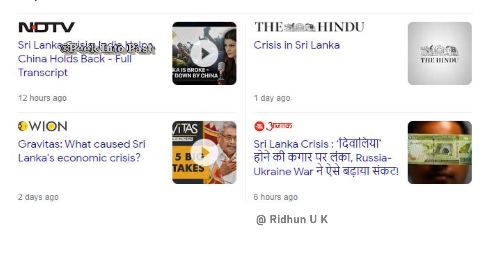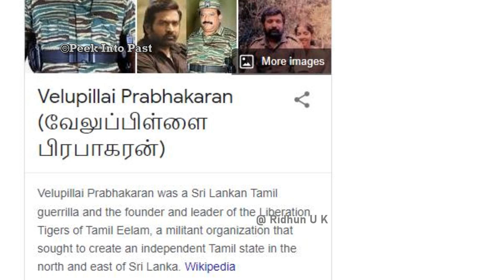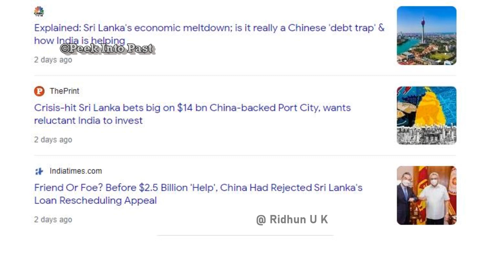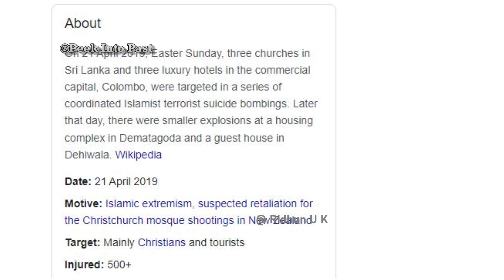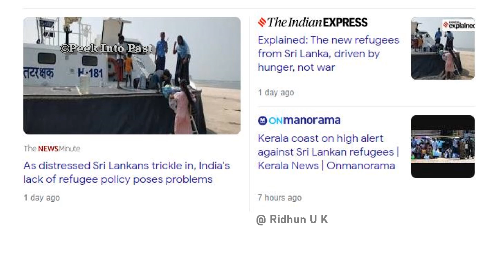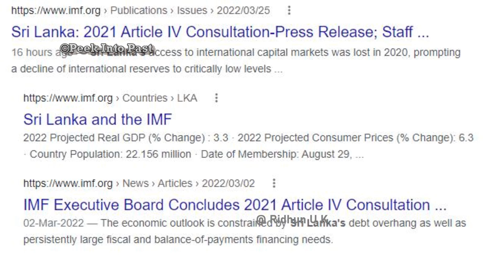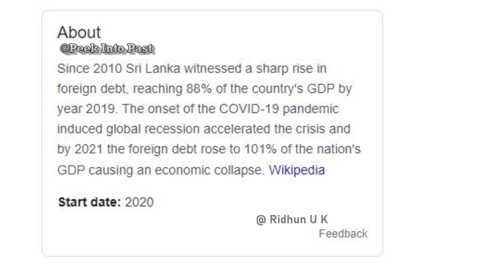എന്താണ് ശ്രീലങ്കയിൽ സംഭവിക്കുന്നത് ? | Sri lanka's Economic crisis explained | In Malayalam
ശ്രീലങ്കയിൽ നിലവിൽ നടക്കുന്ന സാമ്പത്തിക പ്രതിസന്ധി യെക്കുറിച്ചാണ് ഈ വീഡിയോയിലൂടെ പരിച്ചയപ്പെടുത്തുന്നത്..
In this video we'll learn about Sri Lankan economic financial crisis, when did it start and what are the reasons and cause that led to the decline of Sri Lanka's economy.
Since 2010 Sri Lanka witnessed a sharp rise in foreign debt, reaching 88% of the country's GDP by year 2019.[2] The onset of the COVID-19 pandemic induced global recession accelerated the crisis and by 2021 the foreign debt rose to 101% of the nation's GDP causing an economic collapse. Several protests were staged by political parties demanding the current Gotabaya administration to solve the financial crisis and to immediately resign in wake of the economic cris
In this video we talk about || srilankas economic crisis || in malayalam || Sri Lanka Economic Crisis | Sri Lanka Economy | Sri Lanka  news || Sri llanka economic crisis causes || Sri llanka economic crisis reasons || srilanka issue in malayalam ||